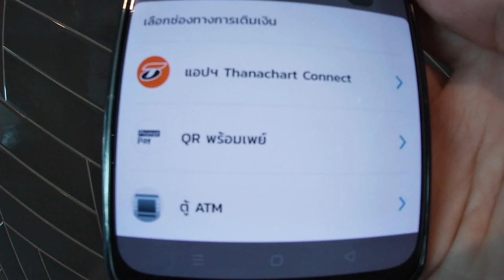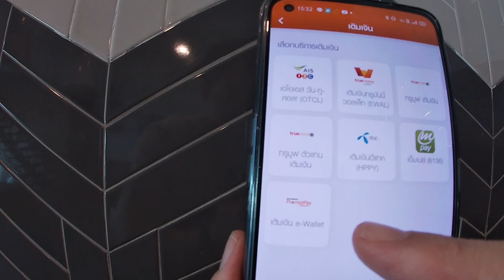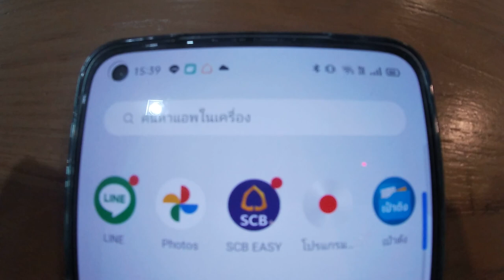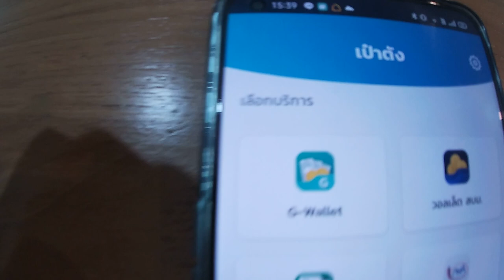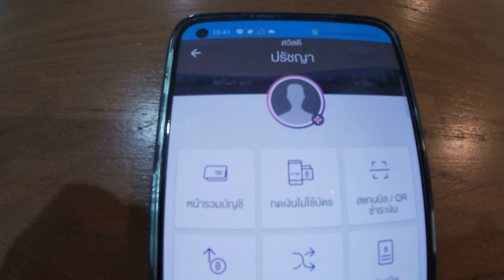EP.89 วิธีเติมเงิน G Wallet บน App เป๋าตัง ง่ายนิดเดียว คนละครึ่ง​ เราเที่ยวด้วยกันI Artarai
วิธีเติมเงิน G Wallet บน App เป๋าตัง เพื่อใช้สำหรับโครงการเราเที่ยวด้วยกัน และโครงการคนละครึ่ง
มีทั้งหมด 3 วิธี
1.โอนเงิน Mobile / Internet Banking
2.QR พร้อมเพย์
3.ตู้ ATM
แต่ละวิธีมีความสะดวกสบายที่แตกต่างกัน
เราเลยวาธิต ขั้นตอนแต่ละวิธีให้ดูเลยครับ